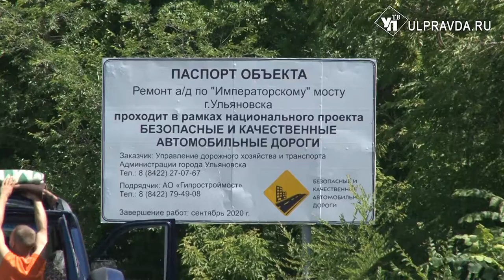По европейским стандартам. Как пройдет ремонт Императорского моста и кто его проконтролирует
До 26 июля обещают закончить ремонт Императорского моста. Активисты Общероссийского народного фронта встретились с представителями подрядчика и дорожниками. Вопросы поставлены жёсткие: ремонт должен не просто пройти, а качественно.